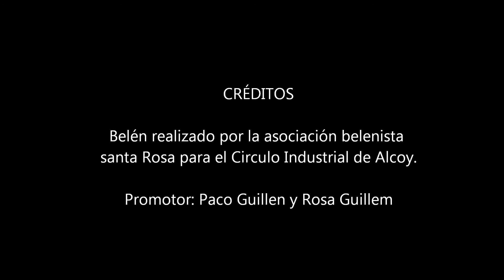Belen Circulo Industrial 2012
Belén realizado por la asociación belenista santa Rosa de Alcoy para el Circulo Industrial. Figuras de la colección de Paco Guillem y Rosa Guillem